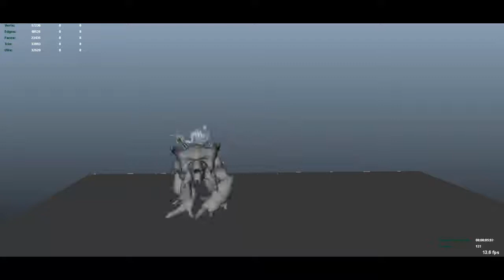Rodeo Animation Test 03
почти закончил тесты-)